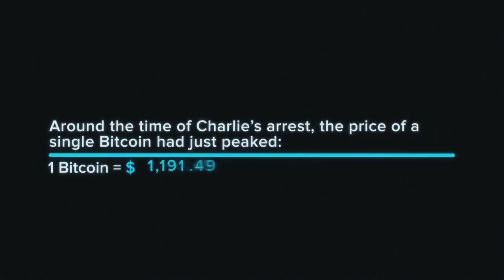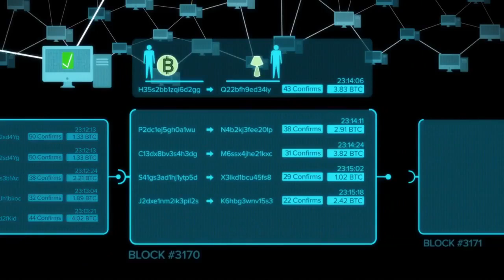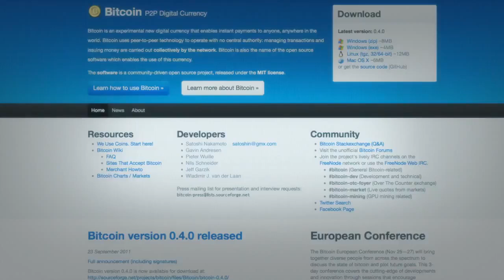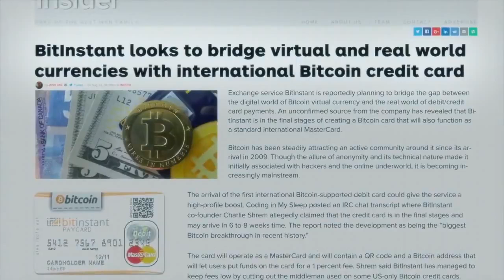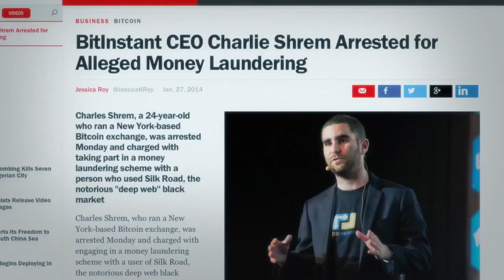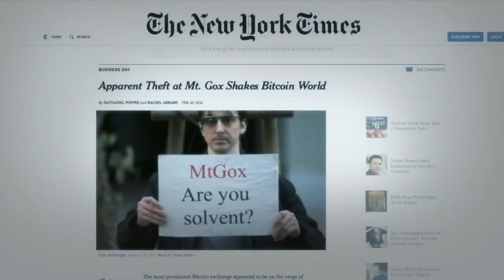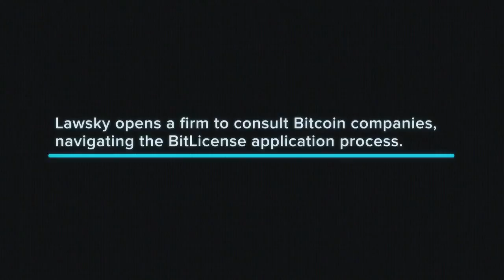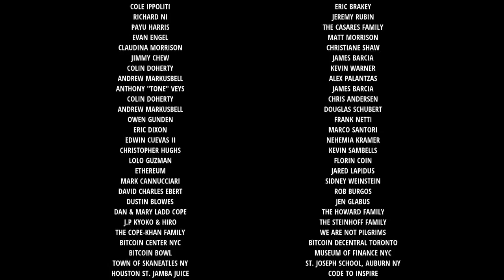Banking On Bitcoin Full Documentary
Bitcoin is the most disruptive invention since the Internet, and now an ideological battle is underway between fringe utopists and mainstream capitalism. The film shows the players who are defining how this technology will shape our lives.
Director: Christopher Cannucciari
Writers: Christopher Cannucciari, Prichard Smith

Bitcoin Resources and Info :

Bitcoin Wallets
Coinbase

Free Bitcoin Faucets in this group on Facebook

Bitcoin Exchanges

Bitcoin  and Altcoin Mining Pools